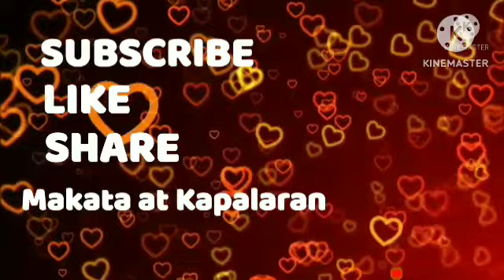Sabon Shampoo at Video ng Psoriasis hahanap ng Partner April 12, 2023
Makata at Kapalaran' inilabas ang  Video Para makahanap ng partner ang gumawa' matagal ng gumawa ng Sabon at Shampoo' at madami ng nakasubok  ayaw lang gumawa at mag benta ng walang sapat na permit '

Mas gusto ang mag karoon ng partner' at ang mga Formula ay nagawa sa loob ng ilang taon.

Gumawa ng Sabon at Shampoo dahil may Psoriasis ang gumagawa' at madami pang pwedeng ibahagi sa ibang tao at sa Lamok ay mabisa talaga ang sabon at Toner Para hindi malapitan ng lamok'